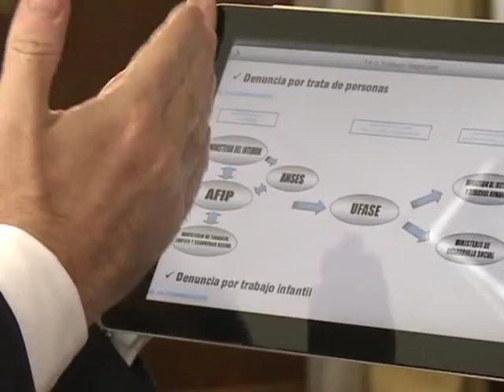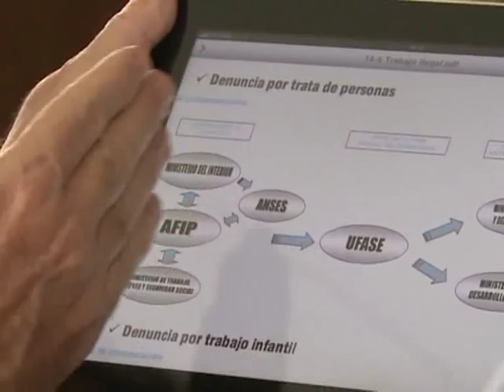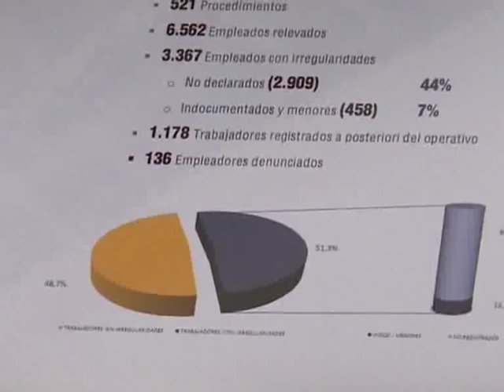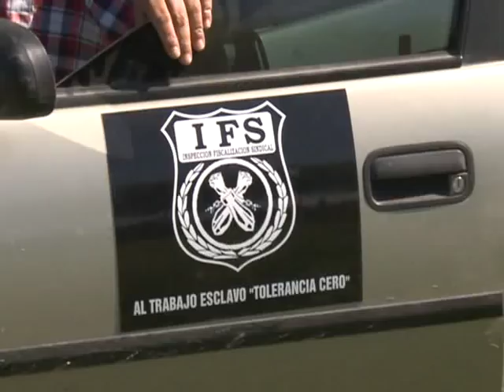Combate al trabajo ilegal en la Argentina: una política de Estado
El Plan Nacional de Regularización del Trabajo es el punto de partida de la política de Estado que enlaza a numerosas reparticiones públicas en el combate al trabajo ilegal. Fue lanzado por el Presidente Néstor Kirchner en el año 2003.

Hizo falta un recorrido institucional que incluyó la sanción de nuevas normas destinadas a  permitir la expansión de los derechos laborales. El trabajo en condiciones dignas pasó a ser parte de la política de creación y defensa del empleo.

La precarización laboral y la habitualidad de condiciones lindantes con el trabajo esclavo en algunas ramas de actividad, requirió de instrumentos normativos como una ley que penalizara la trata de personas.

Hacia finales del mes de Noviembre de 2006, se culminó la redacción de un Proyecto de Ley contra la Trata de Personas que fue sancionado y promulgado en abril de 2008. En el año 2009 comenzaron a dar sus frutos esa ley y la acción conjunta de diversos ministerios y reparticiones.

La red institucional desde la cual se combate el trabajo ilegal está integrada por  la Afip y los Ministerios de Trabajo, de Desarrollo Social, de Justicia y Derechos Humanos y de Interior.

En la detección de casos de explotación laboral y sanciones, actúan Afip y los ministerios de Trabajo y de Interior. En la denuncia de trata de personas interviene la unidad fiscal, y en la asistencia y acompañamiento de los trabajadores damnificados participan los ministerios de Justicia y de Desarrollo Social

Desde enero del 2011 a la fecha, la Afip realizó 521 procedimientos que permitieron rescatar 6.562 trabajadores en situación de vulnerabilidad o en condiciones indignas. Más de la mitad estaba afectada por irregularidades extremas. Las inspecciones dieron lugar a denuncias penales contra 136 empleadores.

El Director general de Recursos de la Seguridad Social de Afip, Carlos Sánchez, dice que al ser una agencia única integrada, el Organismo utiliza todas las herramientas de que dispone para sancionar a los incumplidores.

"Si es un mal empleador, explica Sánchez,  para nosotros seguramente va a ser un mal contribuyente y seguramente va a ser un usuario del comercio exterior que no cumple acabadamente con las normas".

La persecución del trabajo ilegal por parte del Ministerio de Trabajo, fue paralela al incremento de 40 a 400 inspectores. El subsecretario de Fiscalización del Trabajo y de la Seguridad Social, Guillermo Alonso Navone, explica que "cada inspector nuestro sale con una netbook que está conectado a las bases del ANSES, de la AFIP y del Ministerio".

Cuando cada funcionario hace la inspección, asevera Alonso Navone ,   releva al personal y sabe quién está registrado y quién no. Qué CUIL del trabajador está con el CUIT del empleador. "Eso permite identificar rápidamente cuáles son los trabajadores no declarados", dice.

Marisa Graham, Directora Nacional de Promoción y Protección, dependiente del ministerio que conduce Alicia Kirchner, explica que la red entre AFIP y los Ministerios de Desarrollo Social y Trabajo Social y la Secretaría de Derechos Humanos "surge de la decisión de la Presidenta de la República que después de grandes allanamientos donde se encontraron entre 300 y 600 personas en los campos argentinos explotadas, en condiciones infrahumanas de trabajo, toma la decisión de que el Ministerio de Justicia a través de su Secretaría de Derechos Humanos se constituya en querellante de estas causas".